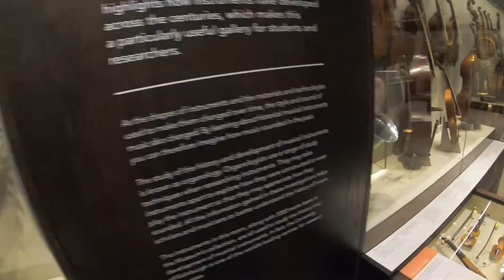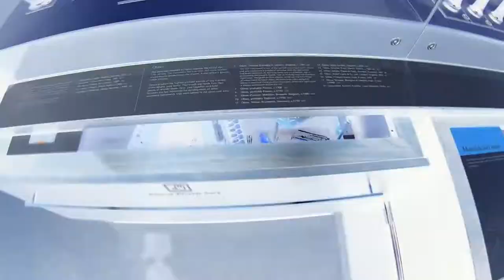Next wonderful day in Scotland city Edinburgh.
Scottish National Gallery
The Mound, Edinburgh EH2 2EL, United Kingdom
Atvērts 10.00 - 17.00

National Museum of Scotland
Chambers St, Edinburgh EH1 1JF, United Kingdom
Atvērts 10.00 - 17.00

Victoria street

The Writer’s Museum
Lawnmarket, Lady Stair's Cl, Edinburgh EH1 2PA, United Kingdom
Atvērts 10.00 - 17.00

Mary King’s Close
2 Warriston's Cl, Edinburgh EH1 1PG, United Kingdom
Ieejas maksa pieaugušajiem £19.50 bērniem £12.95
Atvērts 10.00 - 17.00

Wojtek the Soldier Bear Memorial
4 Princes St, S Charlotte St, Edinburgh EH2 2HG, United Kingdom

St. Cecilia’s Hall
50 Niddry St, Edinburgh EH1 1LG, United Kingdom
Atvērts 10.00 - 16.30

Royal Mile
109 The Royal Mile Royal Mile, Edinburgh EH1 1SG, United Kingdom

High St, Edinburgh EH1 1RE, United Kingdom
Atvērts darba dienās 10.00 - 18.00

Museum on the Mound
The Mound, Edinburgh EH1 1YZ, United Kingdom
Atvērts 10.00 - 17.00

St. Bernard’s Well
2 Clarendon Cres, Edinburgh EH4 1PT, United Kingdom

Arthur’s Seat
Edinburgh EH16 5HX, United Kingdom

Calton Hill
Edinburgh EH7 5AA, United Kingdom

Scottish National Portrait Gallery
1 Queen St, Edinburgh EH2 1JD, United Kingdom

Scottish National Gallery of Modern Art (Modern One)
75 Belford Rd, Edinburgh EH4 3DR, United Kingdom
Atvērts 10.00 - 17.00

Dean Village
Dean Path, Edinburgh EH4 3AY, United Kingdom

Museum of Edinburgh
142-146 Canongate, Edinburgh EH8 8DD, United Kingdom
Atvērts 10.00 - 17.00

Surgeons’ Hall Museums
Surgeons Hall Museums, Nicolson St, Edinburgh EH8 9DW, United Kingdom
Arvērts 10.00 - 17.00